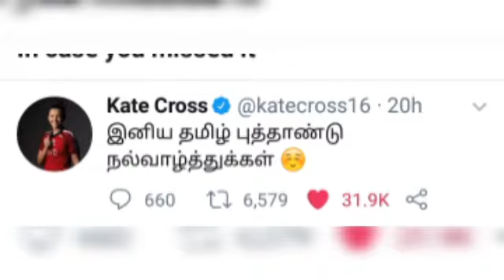தமிழ் புத்தாண்டு|csk players celebrate Tamil new-year|2021